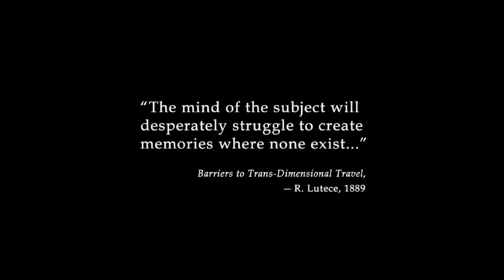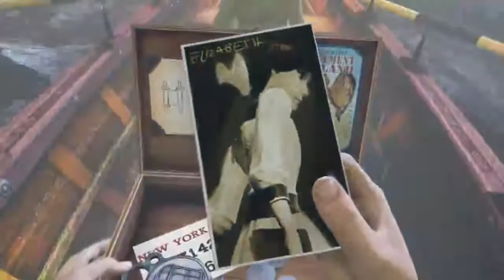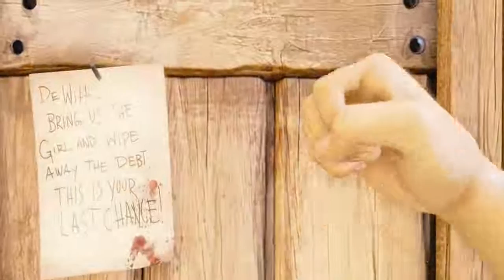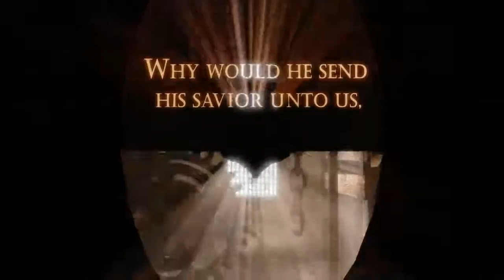Nemet plays Bioshock Infinite: Part 1 - 1 / 7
Me, playing Bioshock Infinite.

Magical Racism is fun to light on fire!